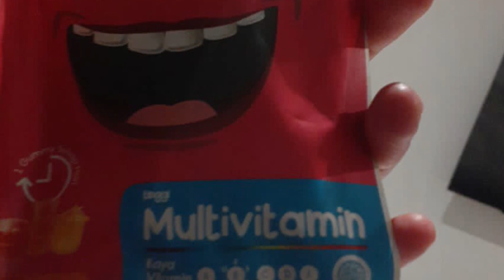Pulang Umrah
Perjalanan balik ke Indonesia dari umrah tgl 19 Jan 2022 - 2 Feb 2022